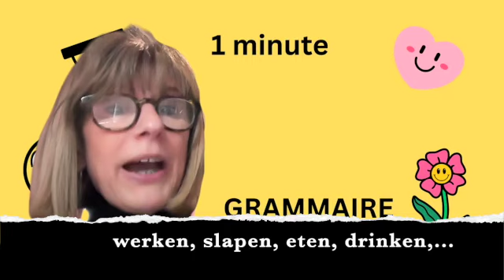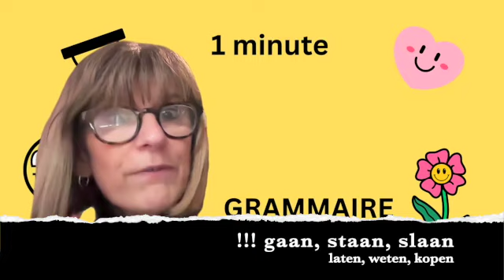1270 C'est comment le PRESENT 🙄 1 minute de NEERLANDAIS ☕️